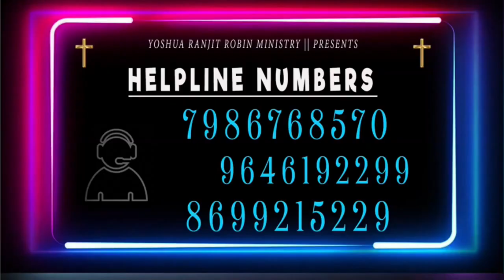Instant Testimonies || भविष्यवाणी के वचन से सब लोगों को मिला तुरंत छुटकारा आइए देखें